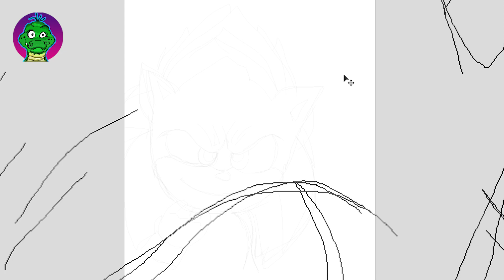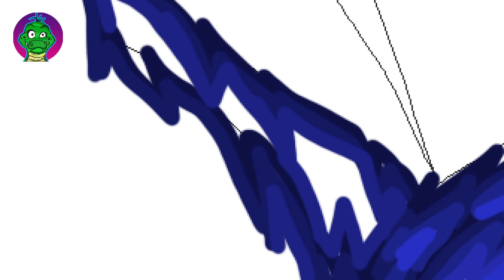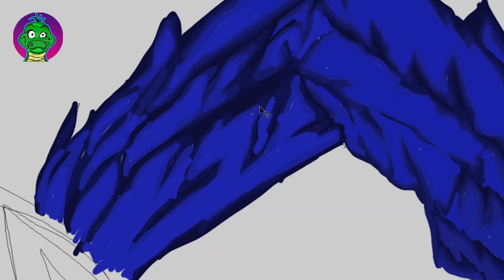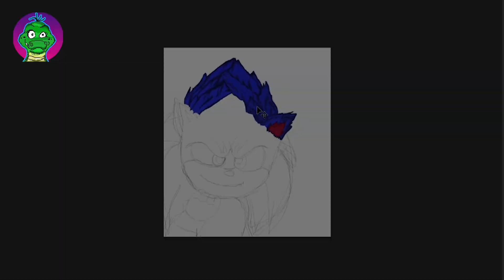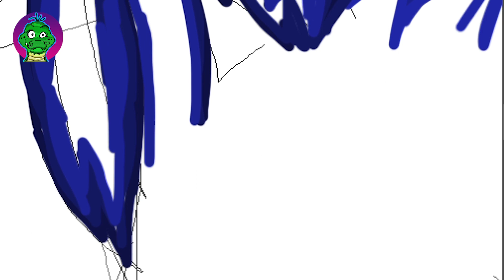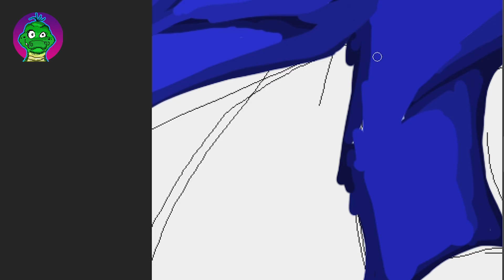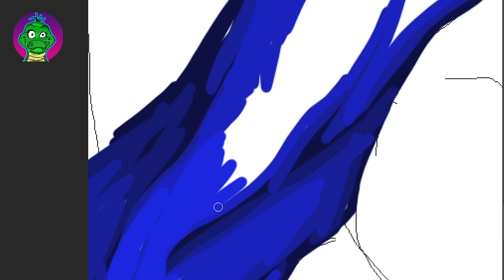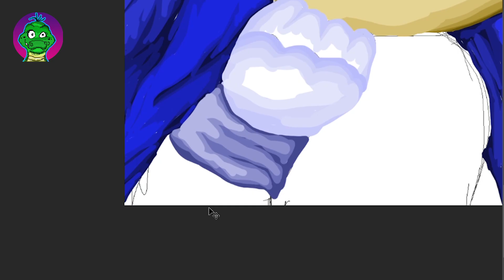Photoshop Worth For Drawing ??? | Drawing Sonic !....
HI :) I'm Chaththa AKA ct6 arts and today I'm drawing  Sonic from  Sonic the Hedgehog (20200 movie.Total 5 hours to complete for this.

~Software used :
                   ⬙ Drawing I Use     : Adobe Photoshop CC (2021 version)
                   ⬙ Recording I Use  : Game Bar(X Box)
                   ⬙ Editing I Use       : Adobe Premiere Pro (2015 version)
~specification  of my :P
    ⬙ Graphics    :  onboard graphics (512 Mb)